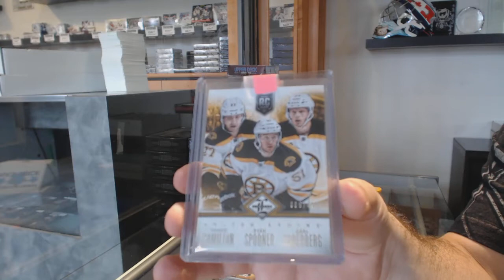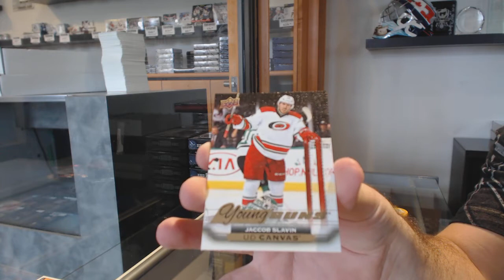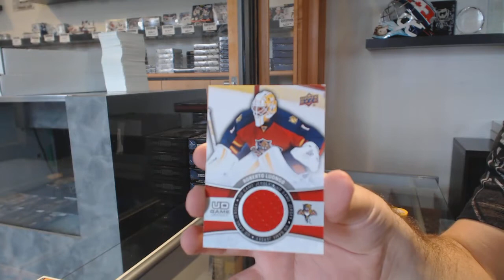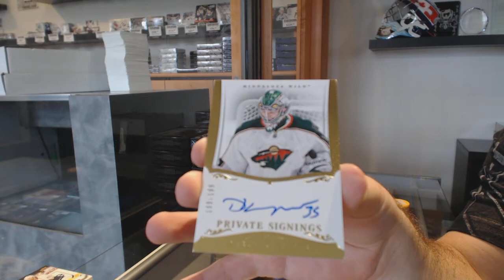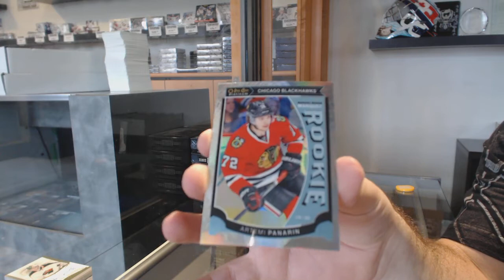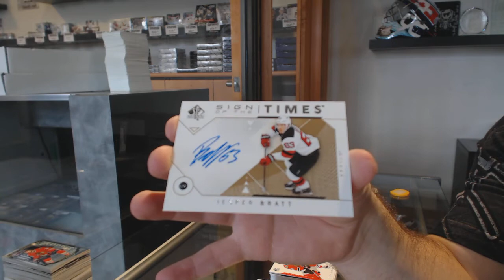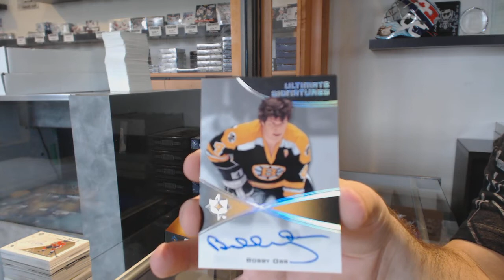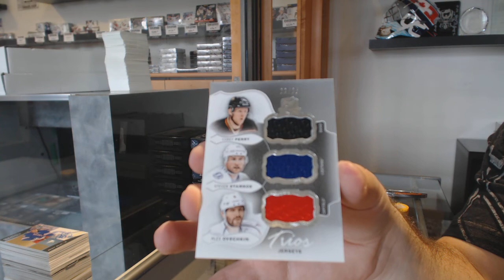Saturday Mix Hockey Box Break With Monster Spot Giveaway! - C&C GB #10,864